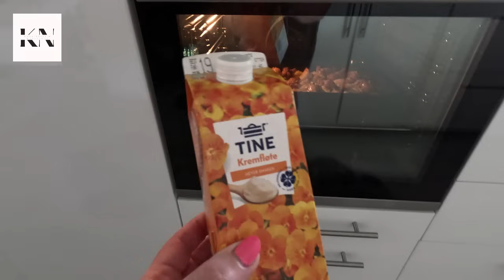DANAS PRAVIMO KRILICA, KROMPIR I PAPRIKU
Pretplati te se na nas kanal, vas nista ne kosta a nama mnogo znaci.

TikTok back-up: Krajisnici u Norveskoj 2